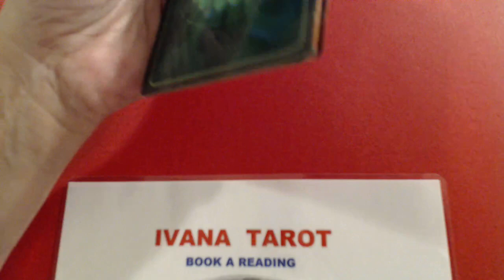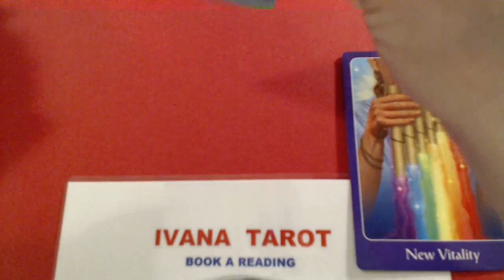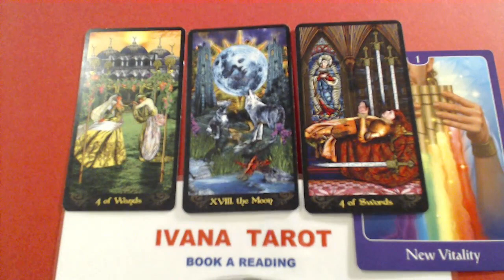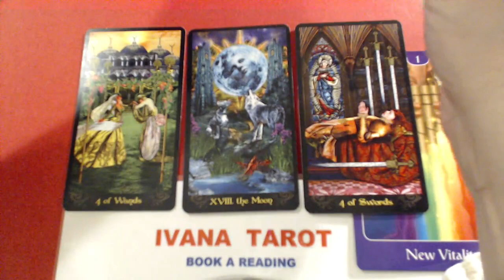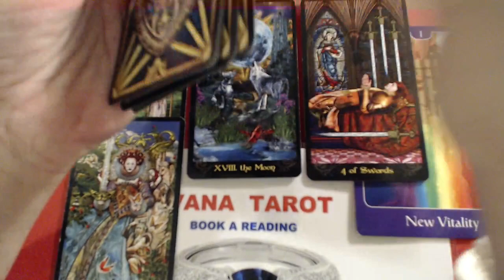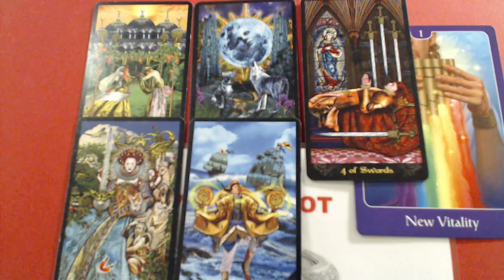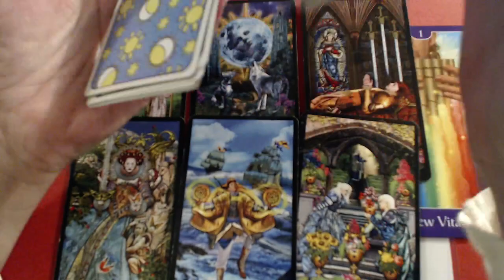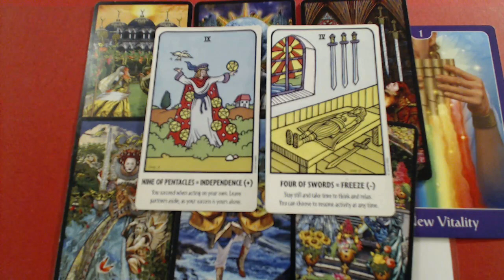CLEAR THAT MESS, AQUARIUS, IVANA TAROT